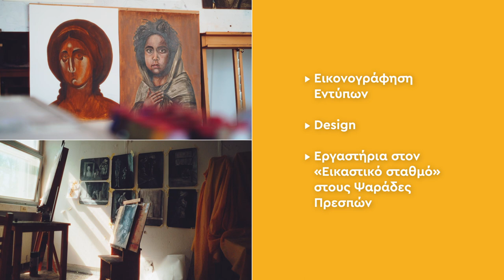ΠΔΜ "ΔΥΝΑΜΗ ΣΟΥ ΓΙΑ ΤΟ ΜΕΛΛΟΝ" ΣΧΟΛΗ ΚΑΛΩΝ ΤΕΧΝΩΝ 10